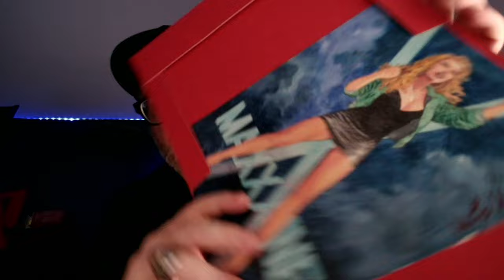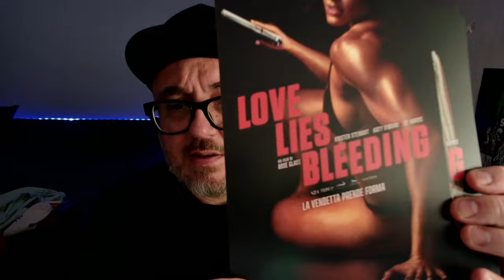Lucky Red mia ha sommerso di REGALI a tema MaXXXine e Love Lies Bleeding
Lucky Red mia ha sommerso di REGALI a tema MaXXXine e Love Lies Bleeding, guarda l'unboxing e lascia un commento!